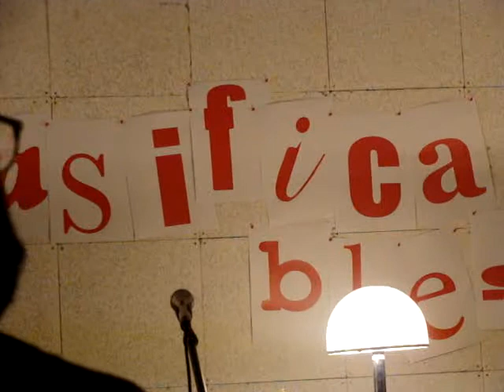Sama en Inclasificables 2 (Salamanca, 29 septiembre 2012)